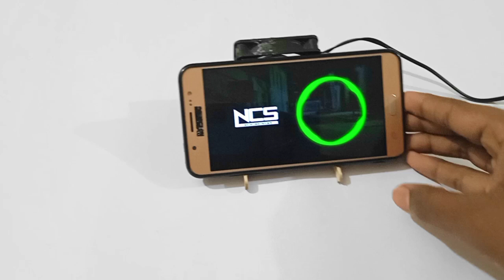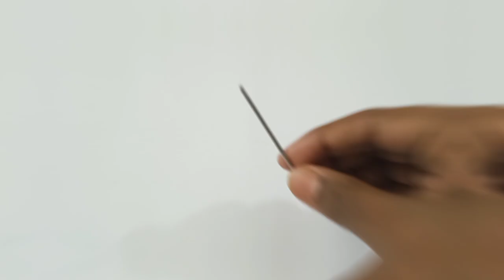Top 4 Awesome Dc Motor Life Hacks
* Life Hacks
* DC Motor Life Hacks
* 10 Life Hacks
* 5 Life Hacks
* 6 Life Hacks
* 3 Life Hacks
* 4 Life Hacks

If you are enjoying my video
And support me please.